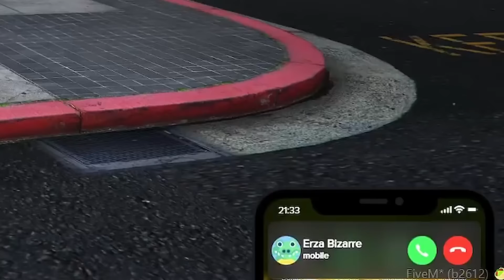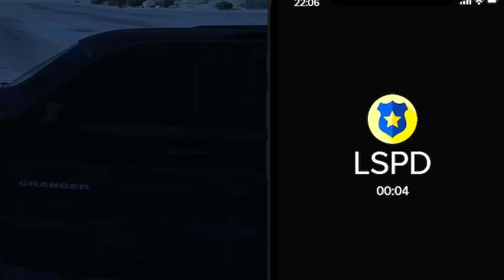JE FAIS EXPLOSER LE GOUVERNEUR !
Suite des aventures GTA RP de Mathieu Khanez sur LSC